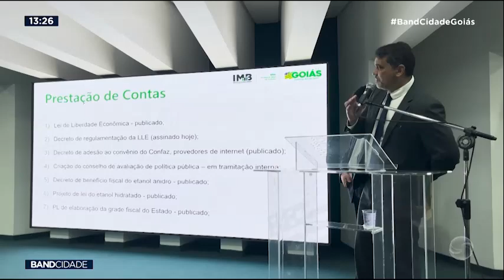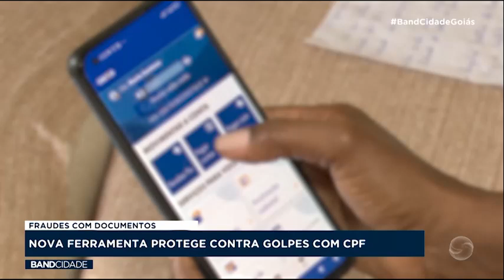Bloco 02 - Band Cidade | 09.07.2024